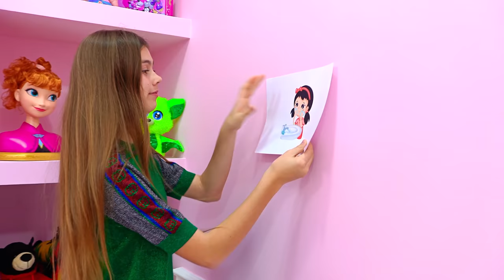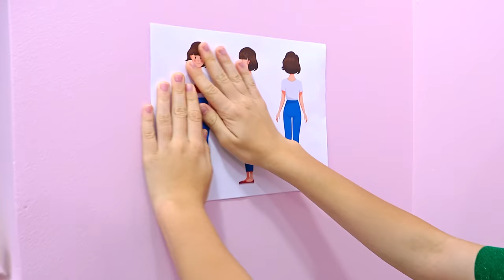Nastya dan Mia episode baru untuk perempuan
Koleksi besar video untuk anak-anak dari saluran Nastya Artem Mia.